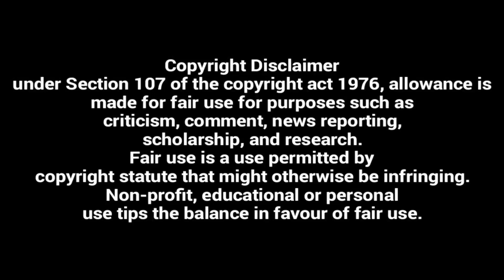Laxmii World Television Premiere 21 March | Indoo Ki Jawani Now Playing World Television Premiere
Lakshmi World Television Premiere

Laxmi I World TV Premiere

World Television Premiere Laxmi Bomb

World Television Premiere Laxmii Bomb

World Television Premiere Lakshmi Bomb

star gold laxmmi bomb

star gold lakshmi bomb

star gold lakshmi

star gold laxmi

star gold laxmi movie

star gold lakshmi bam

star gold lakshmi

star gold per lakshmi bomb movie star gold laxmmi bomb

star gold laxmi

star gold laxmi bomb

star gold laxmii

laxmmi star gold lakshmi movie

lakshmi trailer

lakshmi bomb

lakshmi bomb picture

lakshmi bam ka trailer

lakshmi bomb movie

lakshmi bomb song

lakshmi bam

lakshmi bomb full movie akshay kumar

lakshmi bomb world television premiere

laxmi bomb world television premiere lakshmi world television premiere

lakshmi bomb world television premiere lakshmi bomb tv par kab aayegi

lakshmi bomb tv par kab aayega

lakshmi bomb tv per kab aaegi

lakshmi bomb movie tv par kab aayegi

lakshmi bomb in tv

laxmii tv premiere

laxmii tv par kab aayegi world television premiere lakshmi bomb

lakshmi world television premiere laxmi bomb tv par kab aayegi

lakshmi movie tv par kab aayegi

kabirsingh preeti kiara advani

सबसे पहले बताने वाला नं1 YouTube चैनल.
Ans:आपको पहले ही सिर्फ इस चैनल से पता होगा कि जो Movie का Trailer Release हुआ है, वो Movie टिव्ही पर कब Premiere होगी।(World TV Premiere). उसी वक्त Right Now. उनके बताने तक का इंतजार क्यो?

2)लेकिन ये सभी जानकारी तो दूसरे YouTube channels पर भी है! फरक क्या है?
Ans:वो channels वाले टिव्ही पर देखके, यानी उन TV channels के Announce करने के बाद Confirm करके बताते है। लेकिन ये चैनल उतनी देर तक इंतजार नही करता। यही तो खासियत Speciality है। तो जिसको पहले से ही पता है उससे पूछोगे? या फिर जो पता करने मे Time लगाता है उससे? ये फरक है।

3)ये चैनल खास Special क्यों है?
Ans:पुरे YouTube पर ऐसा कोई और चैनल नही है जो इतने जल्दी जल्दी बता दे, यहा तक की Official Channels, Website, Emails. अगर है तो बताइए।

4)क्या उस जानकारी को में खुद Personally पता लगा सकता हूँ?
Ans:ऐसा सभी सोचकर उनको परेशान करने लगते है। और वो यही केह देते है। TV channel वाले "Keep watching our channel" यानी हमारा चैनल देखते रहिये। उनकी भी बात सही है। वो Information नही मिलेगी। तो उन्होंने जो नही बता पाए वो आपको ये चैनल बताएगा।

क्या Charging होगी? इसी तरह Notification नही मिलेगी। तो बेल आयकॉन जरुरी है।